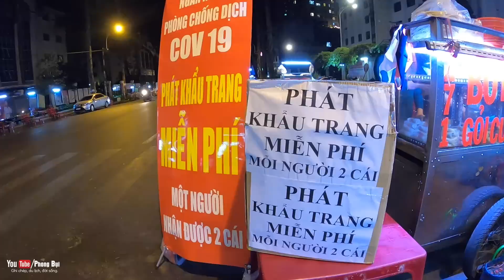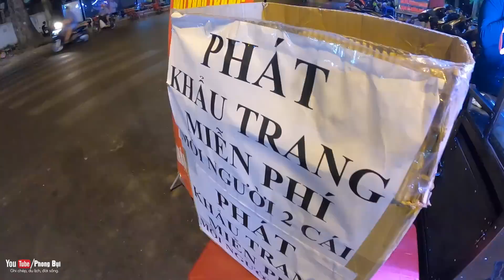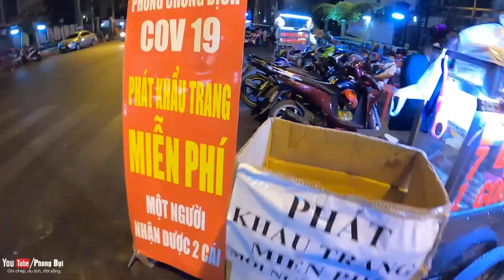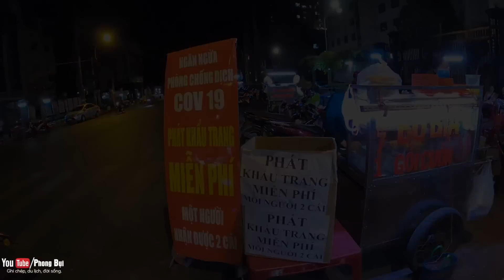Thùng khẩu trang 4.500 cái bỏ giữa đường TẶNG MIỄN PHÍ! | Phong Bụi